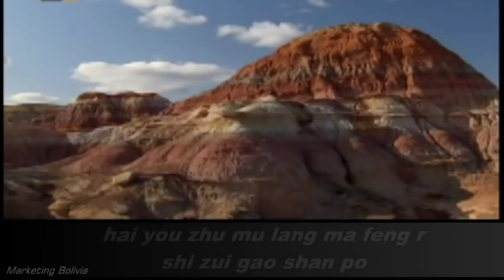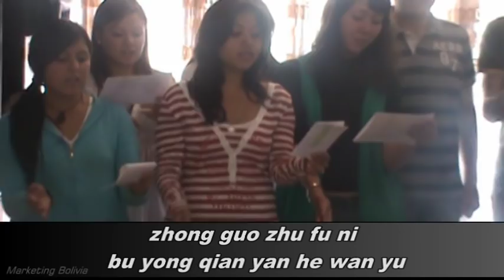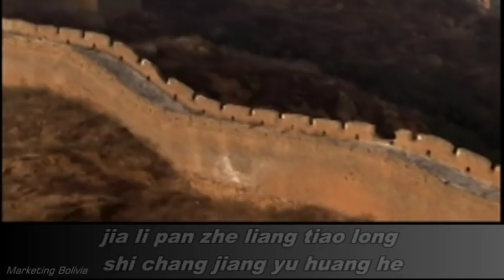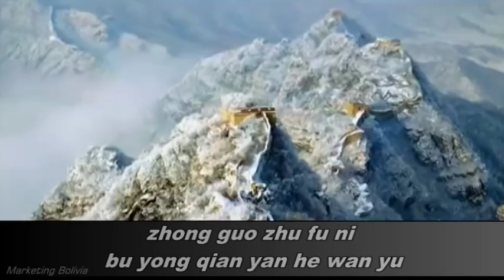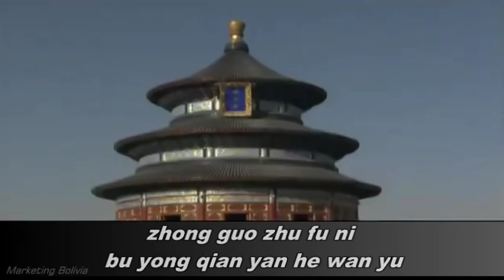DA ZHONG GUO .mpg